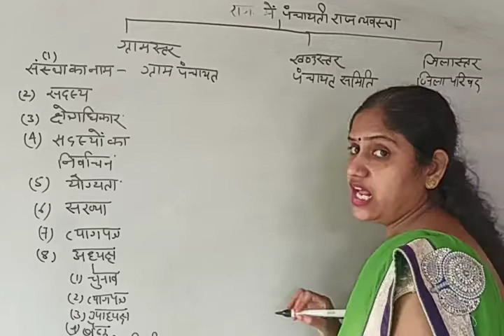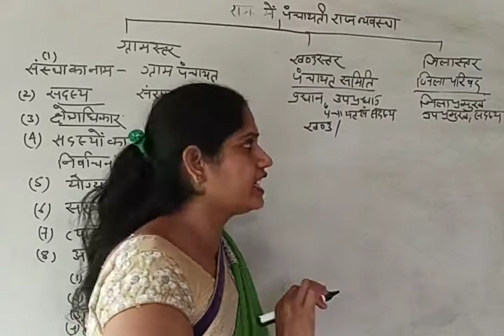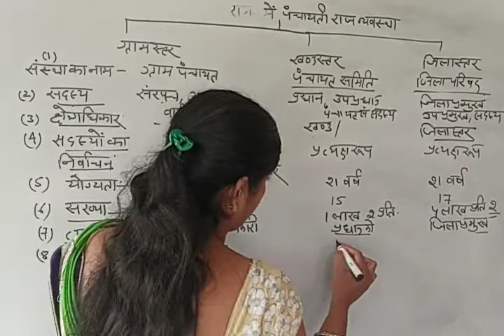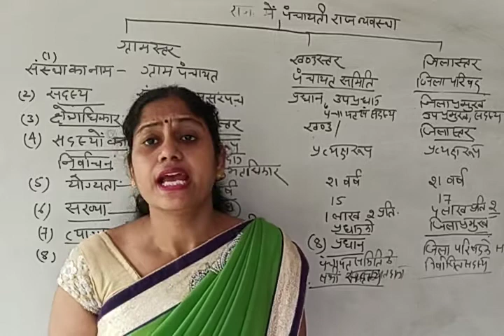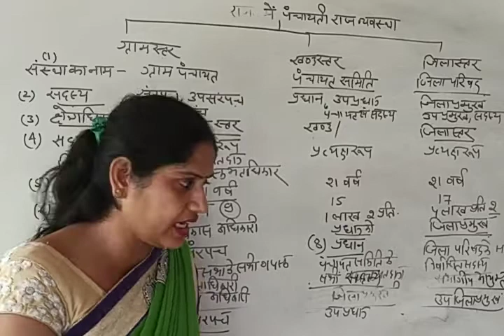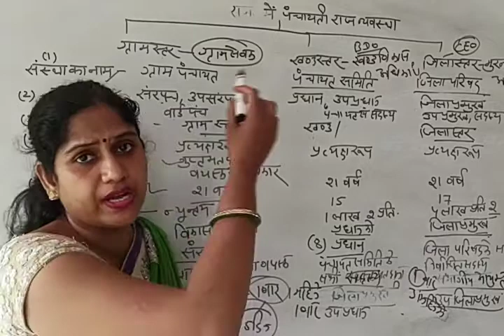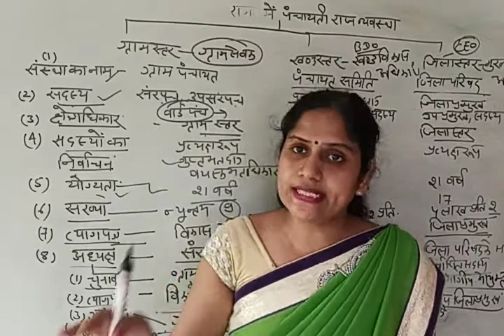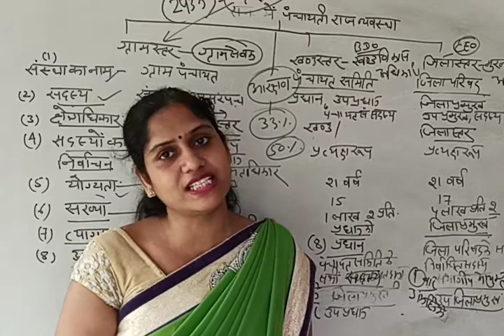की संरचना ग्रामीण_स्वशासन | कक्षा 12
संविधान के भाग 9 के अंतर्गत अनुच्छेद-243(ख) के द्वारा त्रिस्तरीय पंचायती राज व्यवस्था का प्रावधान किया गया है।  प्रत्येक राज्य में ग्राम स्तर, मध्यवर्ती स्तर एवं जिला स्तर पर (क्रमशः ग्राम पंचायत, पंचायत समिति एवं जिला परिषद) पंचायती राज संस्थाओं का गठन किया जाएगा |
Renu Vaid